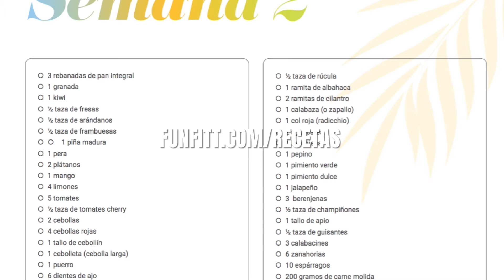Rotina de Lifting Facial de 6 Minutos para uma Pele Iluminada e Rugas Suavizadas!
Junte-se a mim nesta rotina de lifting facial de apenas 6 minutos para iluminar e suavizar as rugas. Use um pouco de creme e siga estes exercícios simples e eficazes para uma pele radiante. Não se esqueça de se inscrever para mais rotinas e dicas de saúde no FUNfitt!

🦋 Adquira sua cópia do livro "El reto mariposa", disponível na Amazon, Barnes & Noble e Target